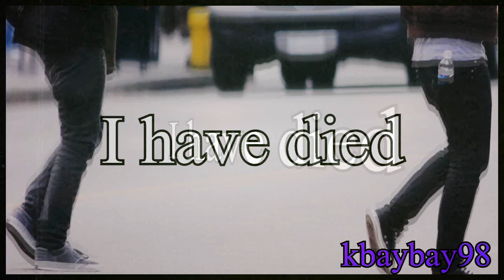Kendall I Have Died Everyday Waiting For You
This one is dedicated to Mimi, Kia, and Nora.. :P

Sub and I will sub back! :P